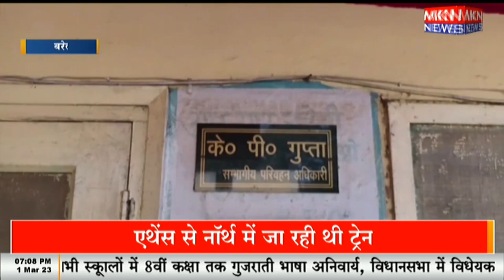डग्गामार वाहनों पर प्रशासन नहीं लगा पा लगा रहा अंकुश